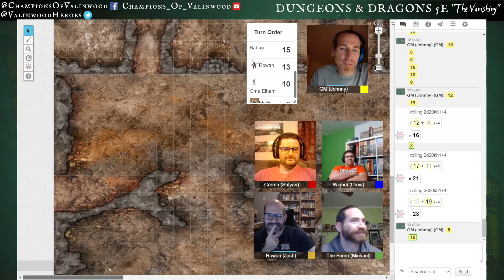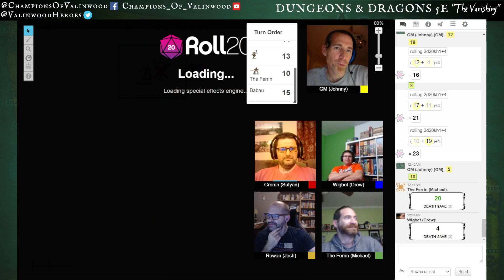Episode 81: Divided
The party has split, with Wigbet and The Ferrin taking the staff in an attempt to bargain with some powerful entity, while the rest wait in a cave in Hollow's Heart until Efilas can transport them home with the prism. Despite their distance, the four companions all wait to see what lies ahead for them after a brief respite.

Join us for the live stream of our sessions on Twitch.tv/championsofvalinwood!